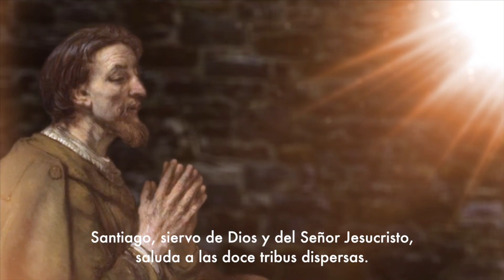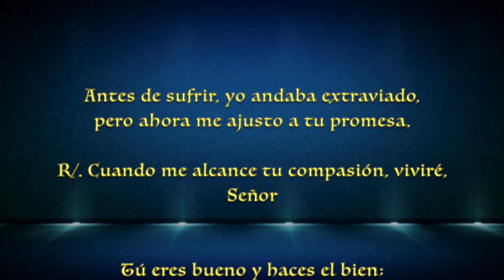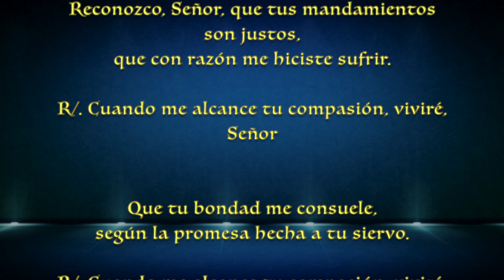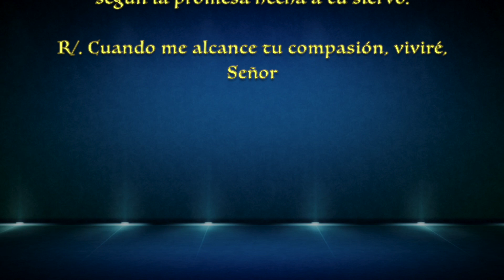Evangelio de hoy Lunes 17 Febrero 2020 Mc 8,11-13 Le pidieron un signo del cielo.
Marcos 8,11-13
En aquel tiempo, se presentaron los fariseos y se pusieron a discutir con Jesús; para ponerlo a prueba, le pidieron un signo del cielo.
Jesús dio un profundo suspiro y dijo: «¿Por qué esta generación reclama un signo? Os aseguro que no se le dará un signo a esta generación.»
Los dejó, se embarcó de nuevo y se fue a la otra orilla.